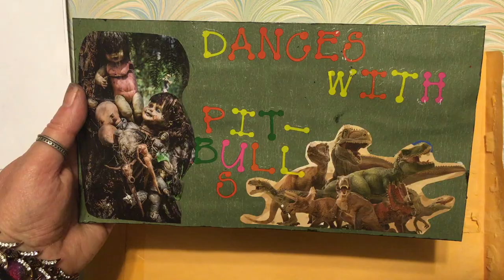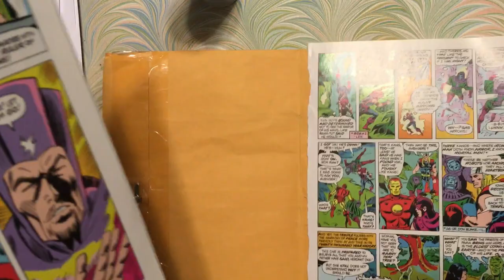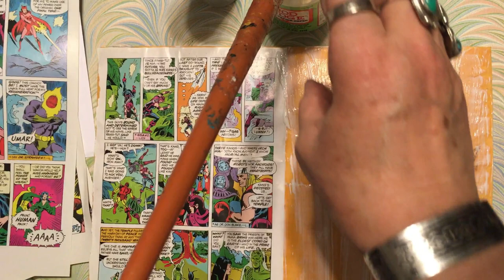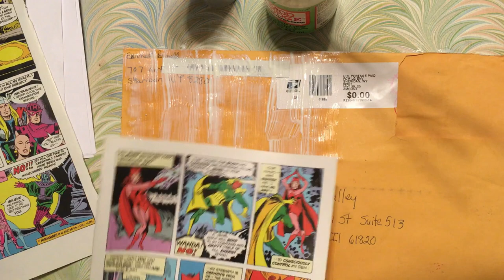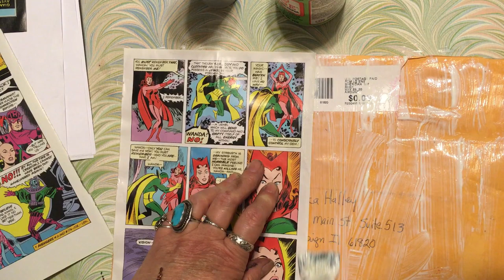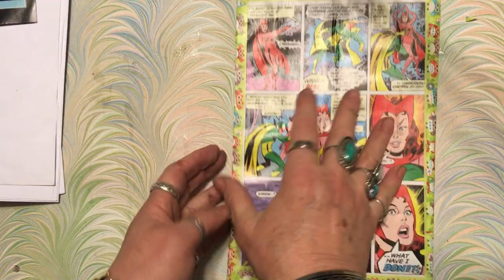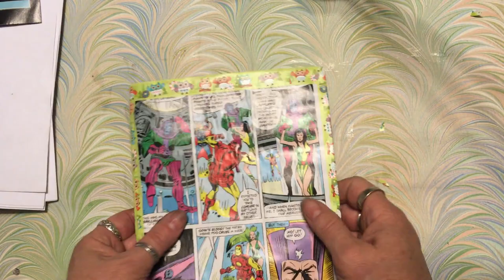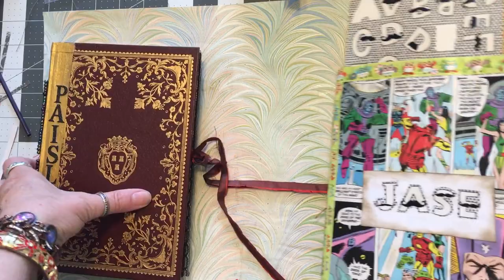A (glue book) THING for J-A-S-E That's my name, Jase ~ 100things2021 ~ DancesWithPitBulls ~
Hello, it's me, Crazy Rebecca Dances With Pit Bulls. Don't get too excited because you can see the Creepy Babies, this just happened to be the next sign I grabbed although it is my favorite for the weirdo stuff. So my sister is coming up and I wanted to give her young grandchildren something. This is for Mr Jase. I already made something for his sister. A glue book/sticker book/scribble book from an envelope and a reproduction Marvel Comic. J-A-S-E that's my name, Jase.

Happy Mail or a new sign can go to:

Rebecca Halley
44 E Main Suite 513